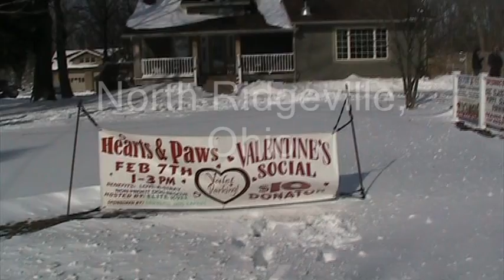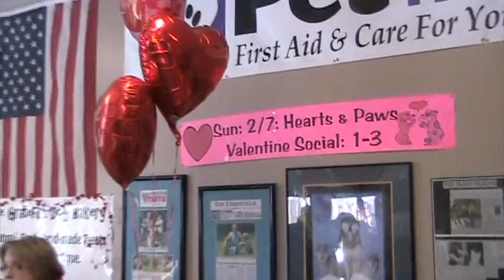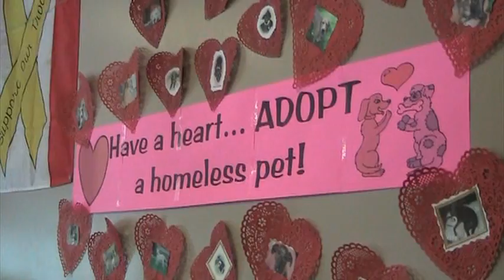Hearts & Paws - Love-a-Stray.wmv